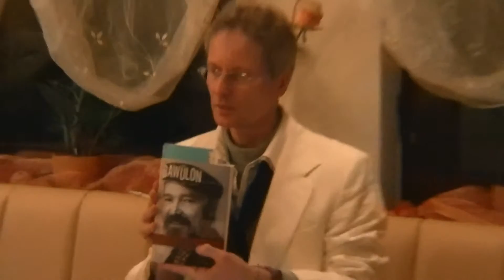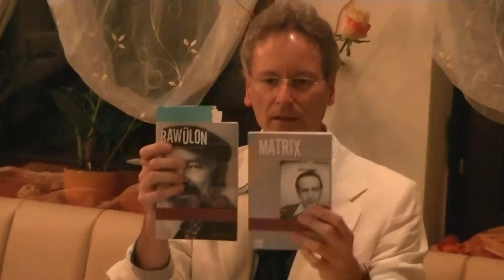Norbert Sternmut - Sternmut-Literatur-Bunt-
Sternmut-Literatur-Bunt  -  Veranstaltung vom 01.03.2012 mit der Vorstellung der Literaturzeitschriften BAWÜLON (Süddeutsche Matrix für Literatur und Kunst) und VEILCHEN (Stuttgarter Literaturzeitschrift) -
Sternmut-Literatur-Bunt (SMLB) trifft sich jeden ersten Donnerstag im Monat in Ludwigsburg, stellt Literaten, Maler, Bildhauer vor, Menschen, die eine VORSTELLUNG haben. Das bisherige und zukünftige Programm ist aufgeführt auf der Webseite